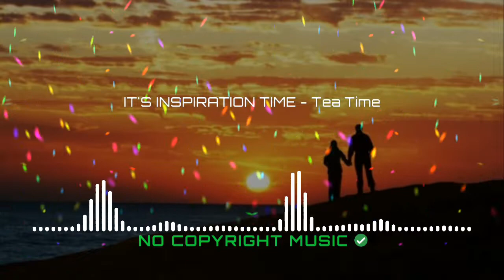COPYRIGHT FREE Cinematic Epic Inspirational Romantic Music | IT'S INSPIRATION TIME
All Collected Track/Music in this Channel are COPYRIGHT FREE, you can use in your YouTube Video(s) free but we advice you to add the following credit in your. (Some Track/Music in this Channel are also free to use Without Attributions/Credit).